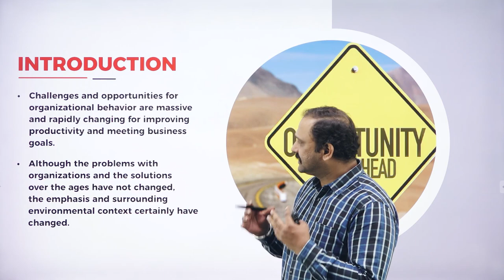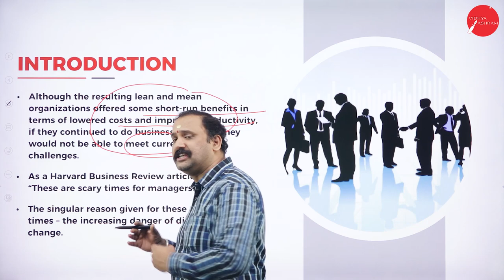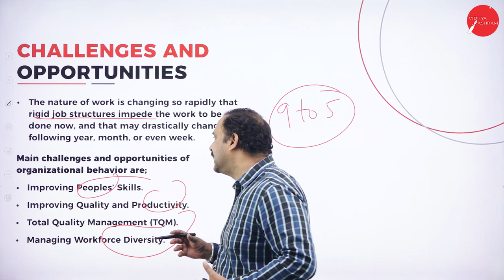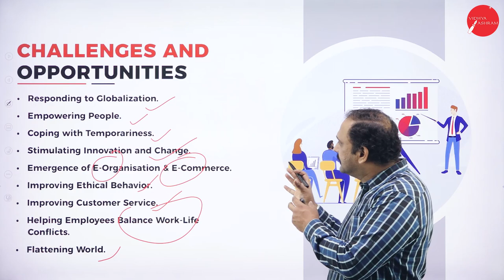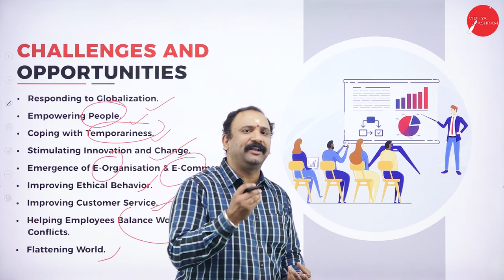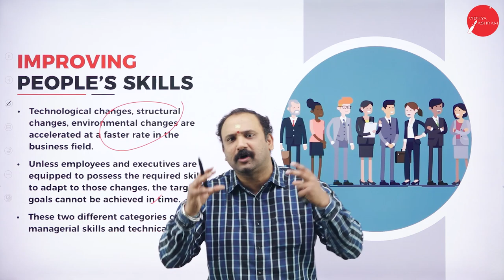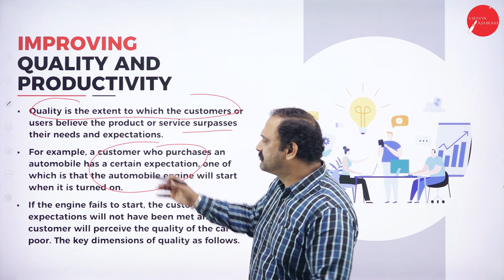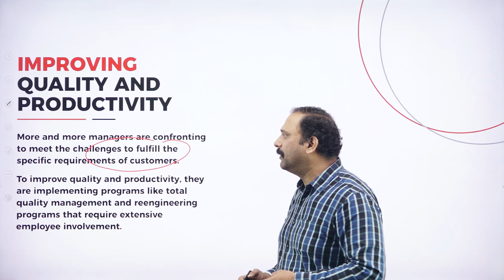DAY 04 | ORGANIZATIONAL BEHAVIOUR | IV SEM | B.B.A | CHALLENGES AND OPPORTUNITIES IN OB | L4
Course : B.B.A
Semester : IV SEM
Subject : ORGANISATIONAL BEHAVIOUR
Chapter Name : CHALLENGES AND OPPORTUNITIES IN ORGANISATIONAL BEHAVIOUR
Lecture : 4